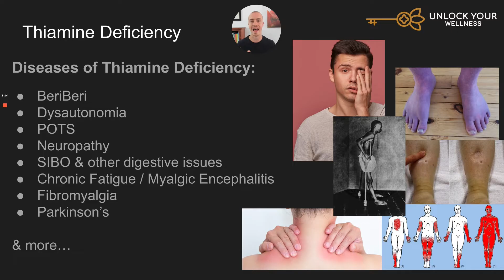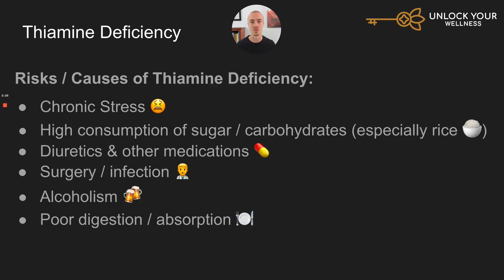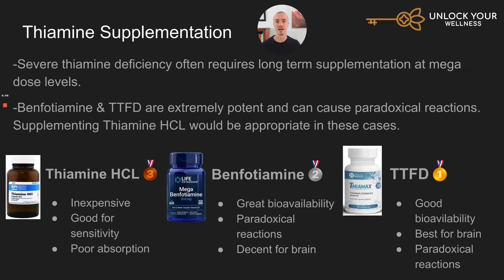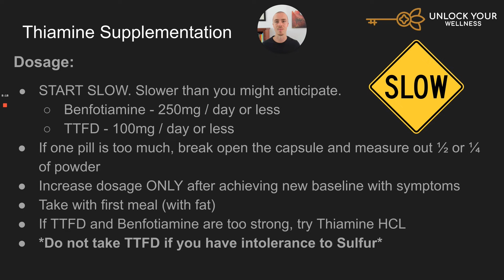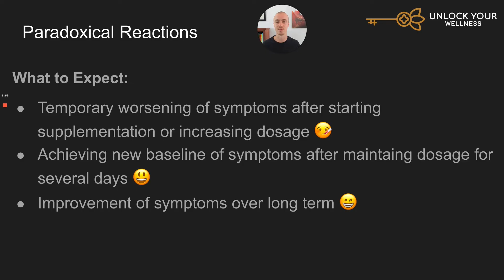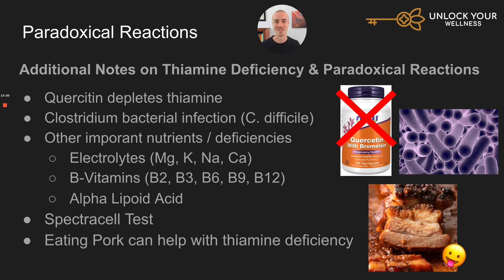Paradoxical Reactions to Thiamine (Vitamin B1)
FREE 15 Minute Nutrition Consultation Call